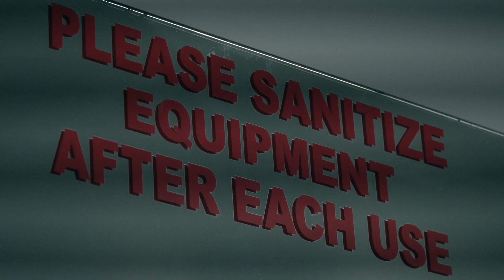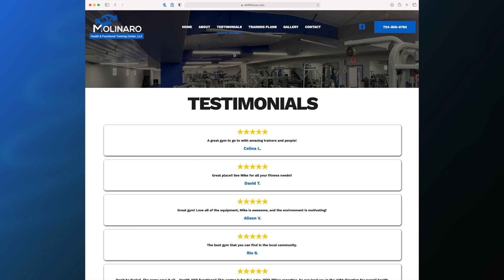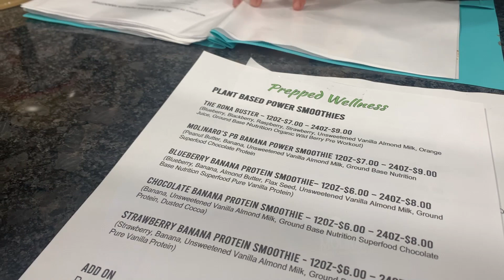Molinaro Health & Function Training - BIG Expansion - March 7, 2021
Lauren catches up with Michael, Luca and Mitch at Molinaro Health & Function Training Center and checks out their major expansion and all the hard work put into it!